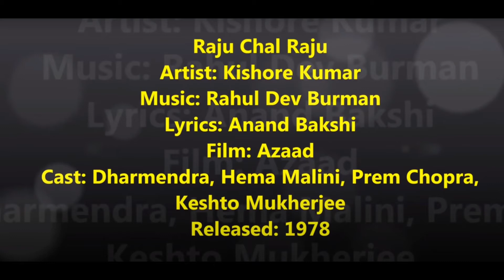RAJU CHAL RAJU, DHARMINDRA, KISHORE KUMAR REMIX SONG AZAD MOVIE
Hae Meri Anguthian
BUSHRA ANSARI (HAYE MERI ANGOOTHYAN NA JANE KO GAYI
Malika Pukhraj, Tahira Syed - Abhi To Main Jawan Hoon - Sur Ka Saf
haye meri anghotiya classic song malika e pukraj and tahira syed
Allah yar jan. Mast afghani songs

Kishor Kumar & Aasha Bhosale & Lata Mangeshkar 👌👍 Superhit
Ladki Badi Anjaani Hai Remix | Dj Anil Thakur Shah Rukh Khan
Mohammed Rafi Romantic Hits - Jhankar Beats | Taarif Karoon Kya
Meri Sanson Mein Tum | Full Song | Aaina | Jackie Shroff, Amrita
Ek Naya Aasman (HD) - Chhote Sarkar Song - Govinda - Shilpa Shetty

ORIGINAL SCORE MUSIC BY R.D. BERMAN
REMIX RECREATED BY DJ. AKP
ENJOY THE TRACK AND PLEASE MESSAGE ME COMMENTS ME ABOUT TRACK